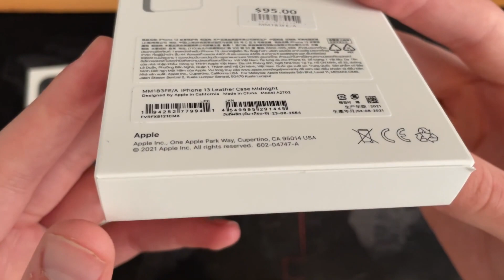iPhone 13 Unboxing📦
What's up guys, this video is an official unboxing of the iPhone 13 because the new iPhone 13 has just been released today and in this video, I unboxed the iPhone 13 super easy and fast! This video unboxes the new iPhone and is a new iPhone unboxing video because iPhone is Apple and Apple is iPhone and iPhone 13 is out today and this unboxing showcases the new iPhone 13 as well as the iPhone 13 pro and iPhone 13 pro max in the side by side comparison known as the iPhone 13 VS iPhone 13 pro max comparison to help you decide which new iPhone 13 you should buy today with this new iPhone 13 pro max unboxing where I unboxed the iPhone 13 today in this new iPhone 13 unboxing video! This video also unboxes iPhone 13 accessories including new iPhone 13 case and much more with this new iPhone 13 unboxing video today official by Apple iPhone 13!

Video uploaded & owned by Imack Studios